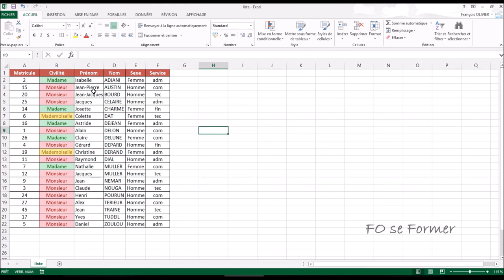Excel : Fonction MAJUSCULE() , MINUSCULE() , NOMPROPRE()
Dans un tableau Excel, vous désirez mettre toute une colonne de noms en majuscule, du texte en minuscule ou des prénoms, simples ou composés, avec la première lettre des prénoms en majuscule par exemple.
Voici la vidéo formation qu'il vous faut.

00:00 Introduction
00:15 Utilisation de la fonction MAJUSCULE()
01:12 Utilisation de la fonction MINUSCULE()
02:07 Utilisation de la fonction NOMPROPRE()